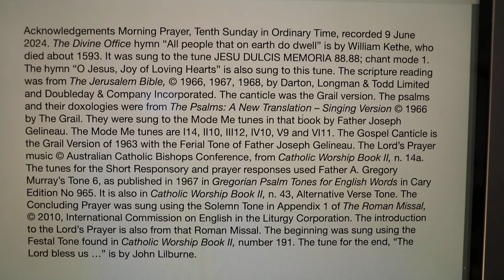Morning Prayer, Tenth Sunday in Ordinary Time.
Sunday 9 June 2024 recording in Australia. The Divine Office hymn “All people that on earth do dwell” is by William Kethe, who died about 1593. It was sung to the tune JESU DULCIS MEMORIA 88.88; chant mode 1. The hymn “O Jesus, Joy of Loving Hearts” is also sung to this tune. From the Liturgy of the Hours of the Catholic Church's Roman Rite.